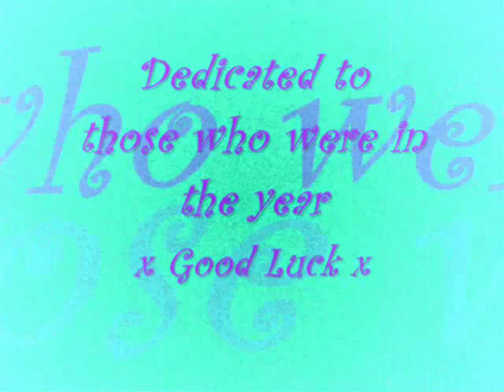St.Cuthbert Mayne last day of school 08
year 11's last day of school at st.cuthbert mayne. Class of 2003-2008